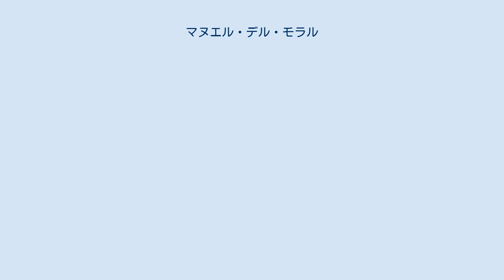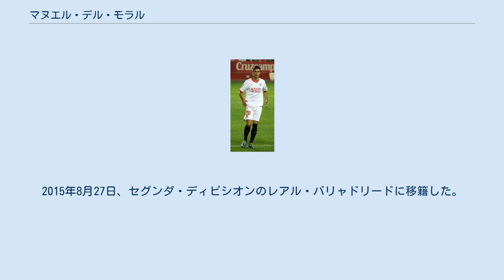マヌエル・デル・モラル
マヌエル・デル・モラル・フェルナンデス（Manuel del Moral Fernández, 1984年2月25日 - ）は、スペイン・アンダルシア州ハエン出身のサッカー選手。
左サイドハーフを得意とするが、右サイドハーフやセカンドストライカーとしてもプレーできる。
 地元のレアル・ハエンでプレーしていたが、その後アトレティコ・マドリードの下部組織に移った。
2003年夏にはセグンダ・ディビシオン（2部）のレクレアティーボ・ウェルバにレンタル移籍し、2003-04シーズンは5試合に出場して1得点を挙げただけだったが、2004-05シーズンは28試合に出場して3得点を挙げた。
2005年にアトレティコ・マドリードに復帰し、2005-06シーズンもBチームに登録されたが、トップチームで5試合に出場した。
 2006年夏、マドリード近郊に本拠地を置くヘタフェCFに移籍した。
10月22日のレクレアティーボ戦(2-1)ではキャリアを通じてプリメーラ・ディビシオン（1部）初得点を挙げ、2006-07シーズンはダニエル・グイサに次いでチーム2位となる8得点を挙げた。
2007-08シーズンはフアン・アンヘル・アルビンと並んでチームトップの7得点を挙げ、UEFAカップでは準々決勝進出に貢献した。
2008年夏にロベルト・ソルダードが加入し、デル・モラルはソルダードの控えに降格した。
主にウイングのポジションであったが、2008-09シーズンはリーグ戦29試合に出場し、5得点を挙げている。
2010年1月24日のアトレティコ戦(1-0)では古巣相手に決勝点を奪い、チーム初となるアトレティコに対してのホームゲームの勝利を挙げた。
2011年3月14日、アスレティック・ビルバオ戦では25分間に3度ゴールネットを揺らしている。
2点は相手ゴールに決めたものであるが、1点はオウンゴールであり、この試合は2-2の引き分けに終わった。
 2011年5月23日、セビージャFCと5年契約を結んだ。
違約金は2000万ユーロに設定された。
2015年8月27日、セグンダ・ディビシオンのレアル・バリャドリードに移籍した。